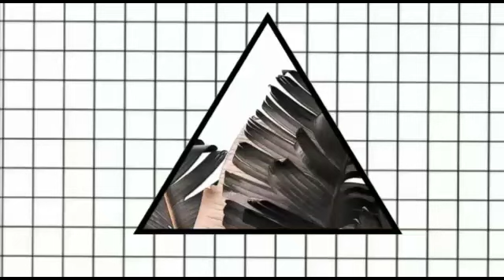FAZENDO O ALMOÇO / JAM NA COZINHA ❤